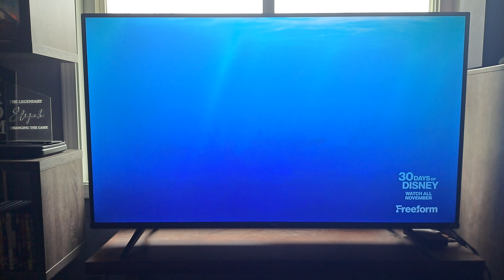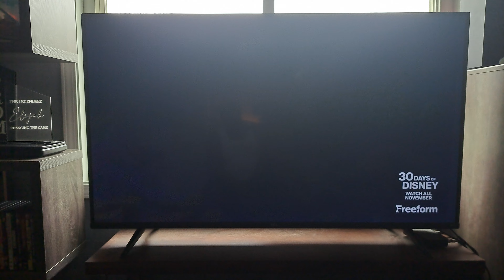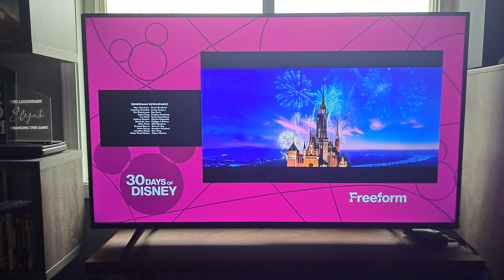Disney Pixar's Finding Dory - Freeform Credits (30 Days of Disney)